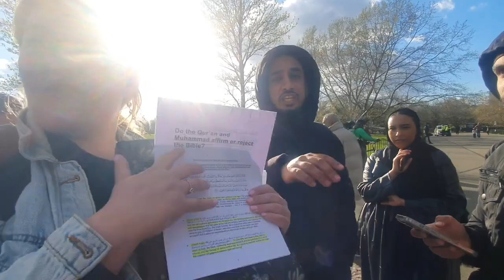Islam teaches Jihad